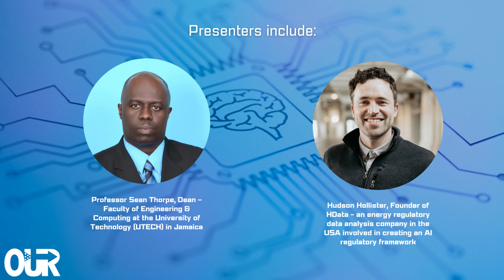Inside the OUR - Artificial Intelligence Workshop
We are releasing Inside the OUR earlier this week for you to see why you need to register & attend our 2-day workshop tomorrow.